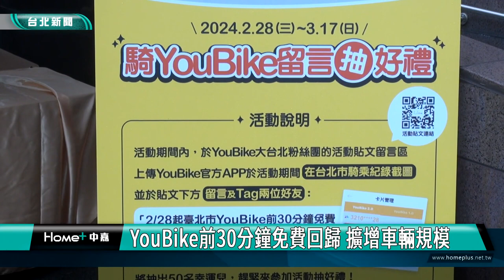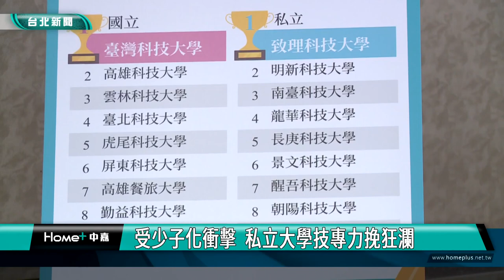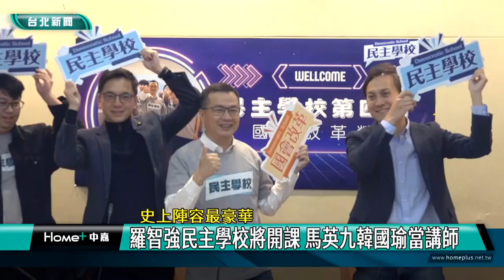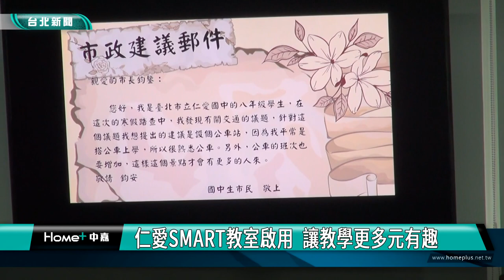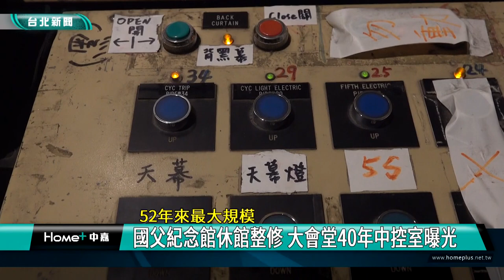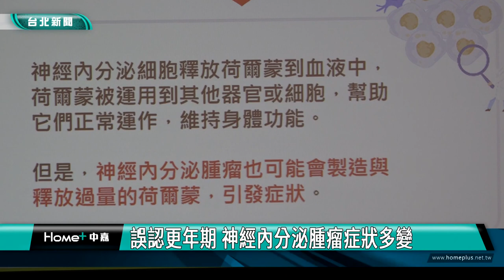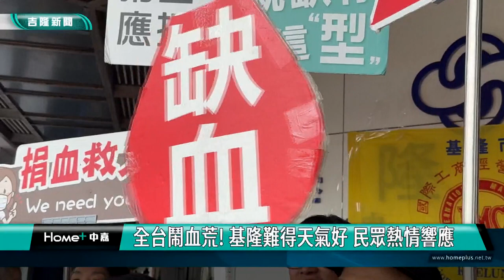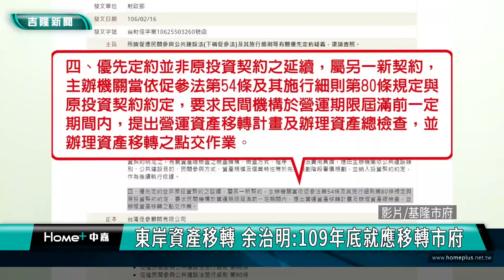中嘉台北新聞-20240229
00:21 YouBike前30分鐘免費回歸 擴增車輛規模
05:43 2024企業最愛大學出爐  首重即戰力人才
13:30 史上陣容最豪華-羅智強民主學校將開課 馬英九韓國瑜當講師
17:34 東岸商場產權登記爭議 林右昌立院說分明
20:48 仁愛SMART教室啟用  讓教學更多元有趣
28:33 52年來最大規模-國父紀念館休館整修 大會堂40年中控室曝光
33:47 罕見神經內分泌腫瘤 精準治療重拾健康
40:03 「詩情花藝」插花藝術特展 體驗繁花魅力
45:37 十多年不間斷!基隆國際工商經營研究社 響應捐血
48:20 三坑車站出口積水不退 鄭文婷會勘研議改善
52:36 東岸資產移轉 余治明:109年就應移轉市府!
53:46 把關停車場改建案 市府成立改建監督委員會

臉書追起來
Home 中嘉- 吉隆有線電視

趣聞不漏接
吉隆官網(中嘉新聞)

喜歡看電視?